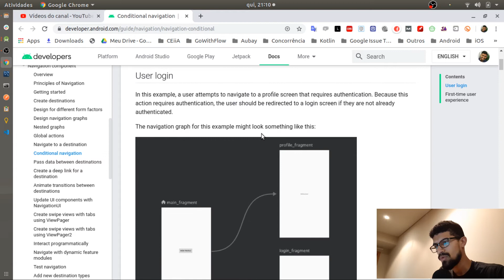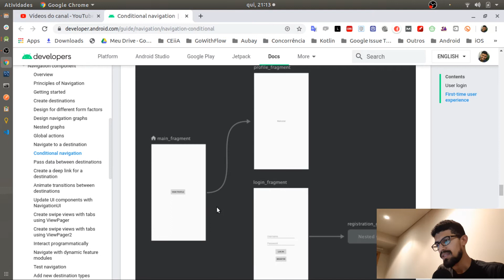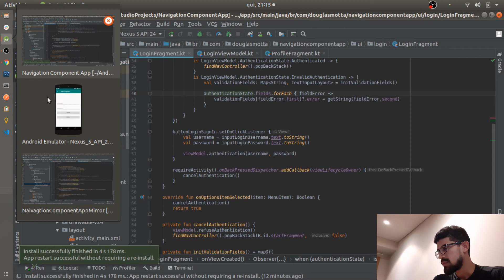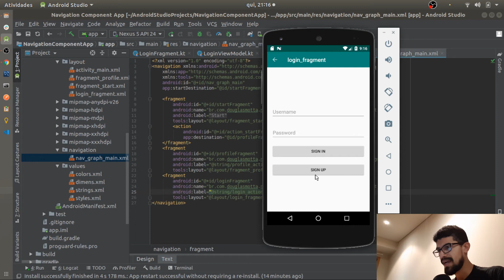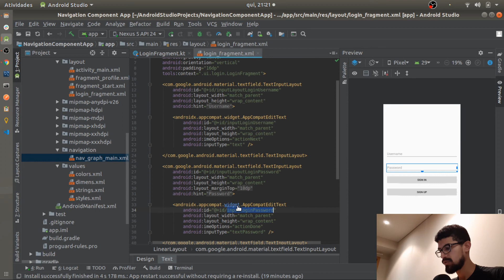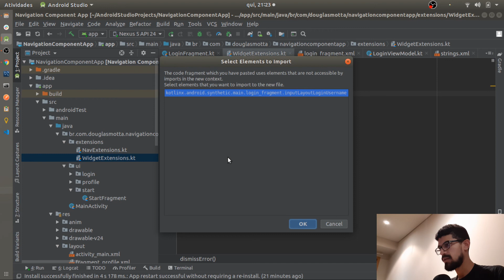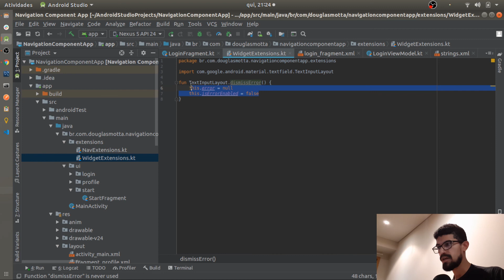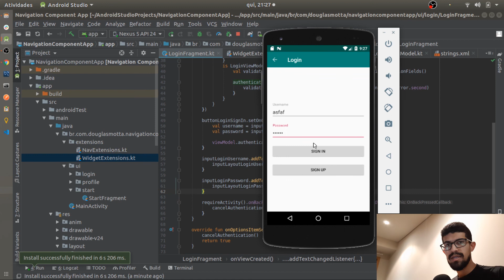Jetpack Navigation Component #12 - Melhorias no Login e Grafos Aninhados (Início Fluxo de Registro)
👨🏿‍💻 Já pensou como é a carreira de um(a) programador(a) na prática? Quais são seus desafios? Como evoluir profissionalmente? Saber a hora certa de buscar novos desafios? Eu tento esclarecer tudo isso com base na minha carreira profissional:
✔️ Literaturas importantes que eu recomendo para sua carreira:

📖 Dominando O Android Com Kotlin(Nelson Glauber)
📖 Código Limpo (Robert C. Martin)
📖 Padrões de Projetos: Soluções Reutilizáveis de Software Orientados a Objetos (Gang Of Four)
📖 Orientação a Objetos e SOLID para Ninjas: Projetando classes flexíveis (Mauricio Aniche)

Hoje iremos aprender nessa série de vídeo-aulas sobre o android navigation component a conhecer e implementar grafos aninhados.

Próxima série: Android Jetpack Room (QUANDO ALCANÇARMOS 1.000 INSCRITOS NO CANAL)

👏 Me ajude a bater a meta de 1.000 inscritos para que possamos criar uma nova série de vídeo-aulas sobre o Room (SQLite) nesse projeto!